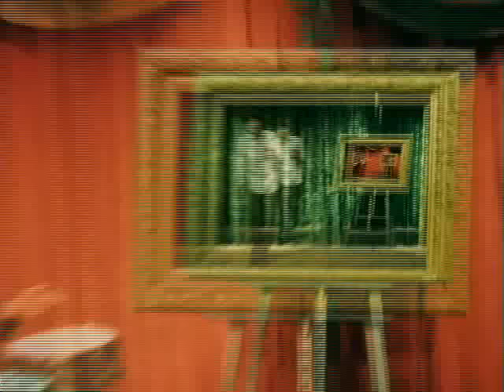Death Cab For Cutie - The Sound of Settling (Official Video)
Death Cab For Cutie, The Sound of Settling music video, from the album Transalanticism. Directed by Tomorrow's Brightest Minds.